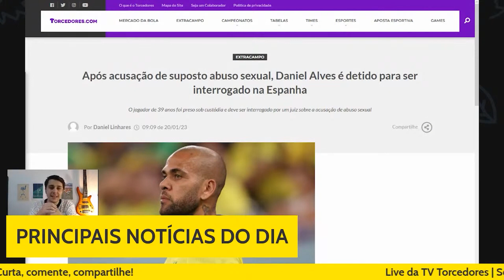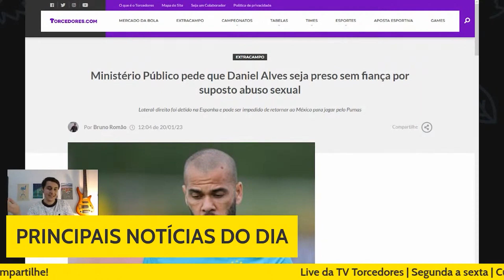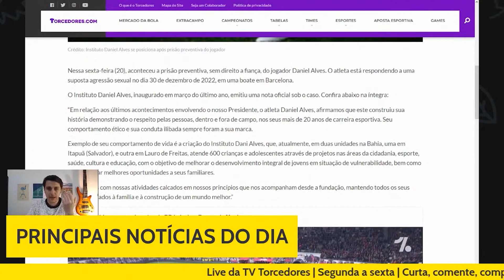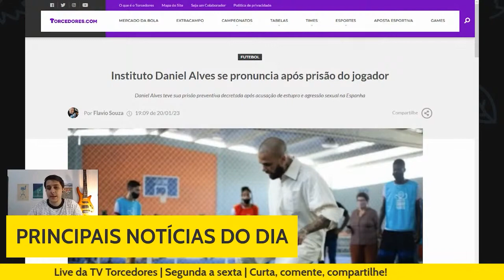DANIEL ALVES PRESO? ENTENDA MAIS SOBRE O CASO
Notícia dada no dia 20/01. Confira as principais notícias do dia AO VIVO, na Live da TV Torcedores.